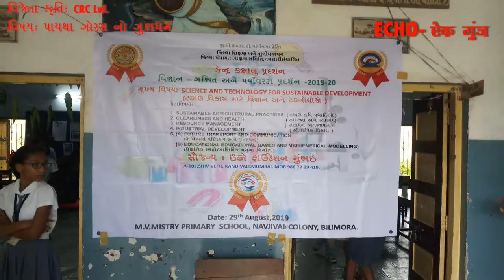ORIA MORIA PRIMARY SCHOOL BILIMORA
તારીખ ૨૯ ઓગસ્ટ ૨૦૧૯ ના દિવસે એમ. વી. મિસ્ત્રી શાળા બીલીમોરા માં  સી આર સી લેવલ નું                 ડો. વિક્રમસારાભાઈ  ગણિત અને પર્યાવરણ પ્રદર્શન યોજાયું હતું
    આ પ્રદર્શન  માં ૯ શાળા એ ભાગ લીધો હતો
અને વિવિધ વિભાગોમાં બાળ વિજ્ઞાનીકો એ એમના દ્વારા અને માગ્દર્શક શિક્ષક અને શિક્ષિકા દ્વારા બનાવેલી      ૯ કૃતિ પ્રદશન માં મુકવામાં આવી હતી
વિભાગ  5  માં  ઓરિયા મોરિયા પ્રાથમિક શાળા બીલીમોરા
વિષય :  પાયથા ગોરસ નો ગુણધર્મ લંબ ચોરસ નળાકાર નિત્યસમ
બાળ વિજ્ઞાનીકો  *મેઘના રાઠોડ - માનસી પટેલ* માર્ગ દર્શક: નિમીષા રાઠોડ
આ તમામ બાળ વિક્ષાનિકોને  ઇકો ફોઉન્ડેશન, મુંબઈ દ્વારા પ્રમાણ પત્ર અને ઇનામો આપવામાં આવ્યા હતા